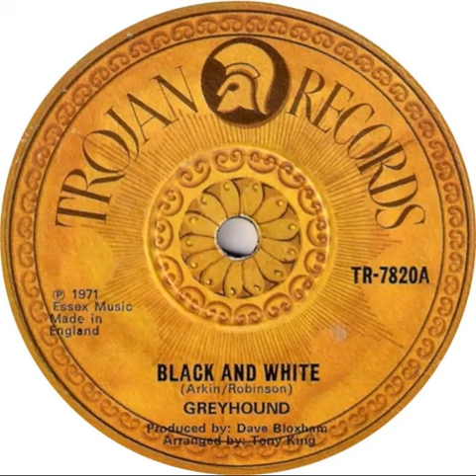UK New Entry 1971 (110) Greyhound - Black And White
Entered 'Official' chart @ no. 30, 26 June 1971